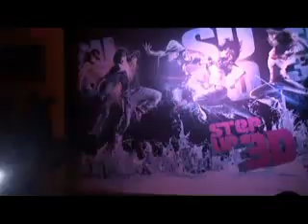Jokers Team showcase at Megastar - Hiphop - SaigonBellydance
By  BigSouth dancers - Saigonbelly Dance
Trung Tâm Saigon Dance
CS1: 94-96 Đường Số 2, Khu Cư Xá Đô Thành, F4, Quận 3, TP HCM - - 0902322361
CS2: 85 Phạm Huy Thông, Quận Gò Vấp, Tp.
CS3: L4, 143 Nguyễn Du, P. Bến Thành, Q.1, TP.HCM - 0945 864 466

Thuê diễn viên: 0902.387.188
Pide a artistas/ To book a dancer: 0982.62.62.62